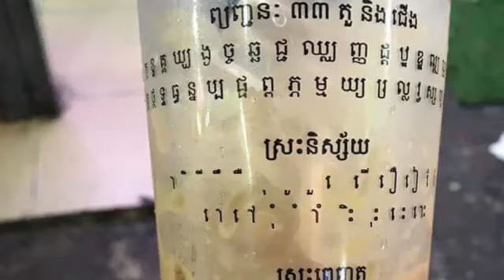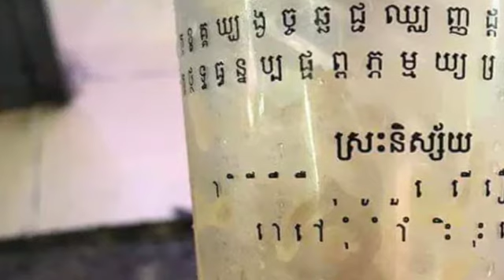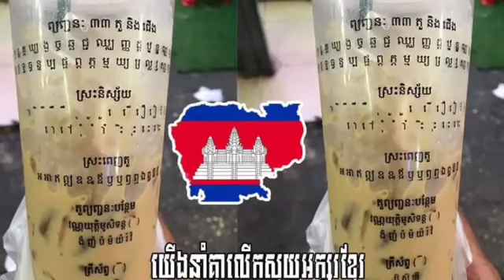កូនខ្មែរ បើគាំទ្រ ស៊ែរមួយផង ! ដាក់បែបនេះដើម្បីលើកស្ទួយអក្សរសាស្ត្រខ្មែរទៅឲ្យពិភពលោកបានស្គាល់..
Khmer, if you support a seam!  To promote Khmer literature to the world.